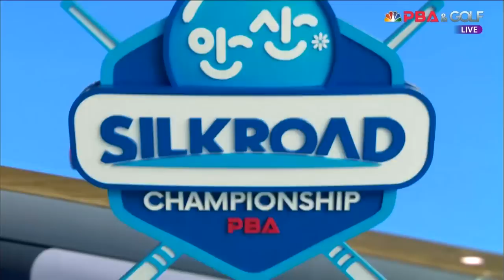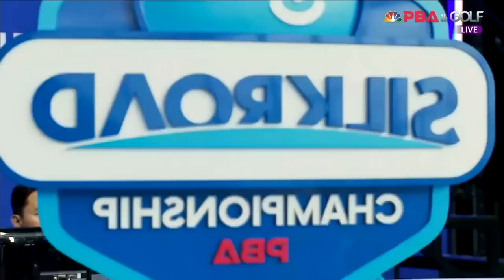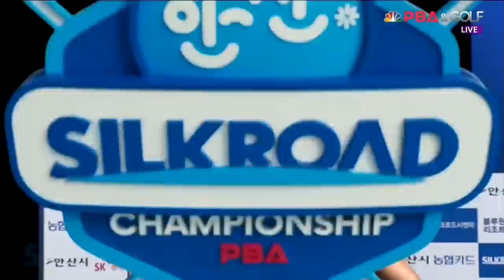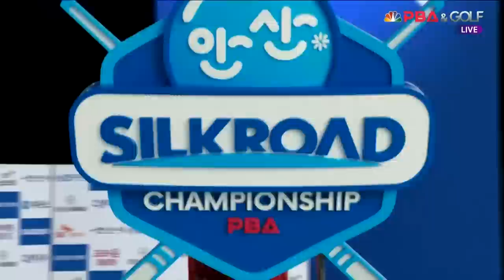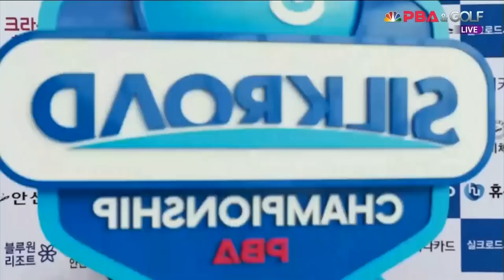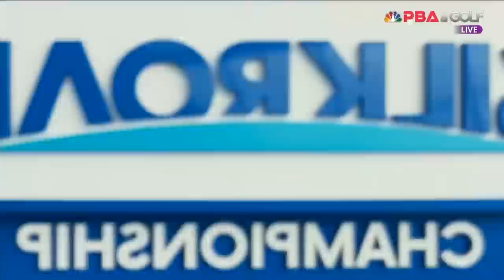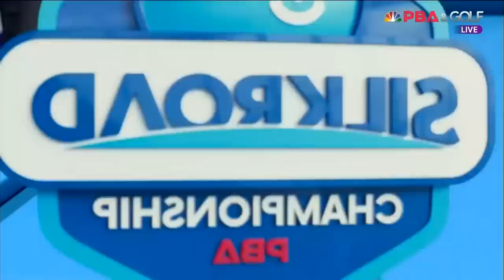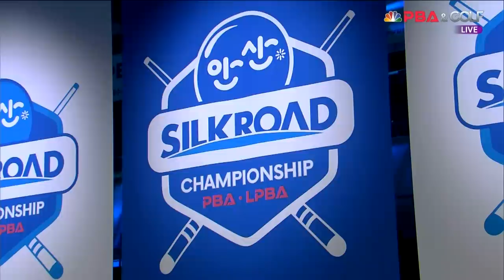이충복 vs 세이기너 128강 4세트 HL[실크로드안산 PBA 챔피언십 23-24] (2023.07.04)